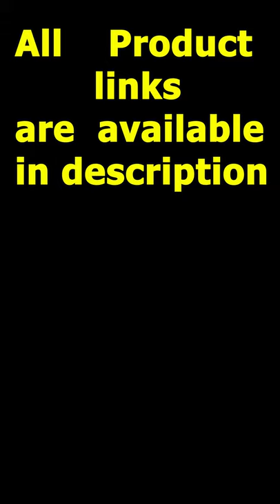Makita Cordless Coffee Maker | Portable coffee maker | Amazing tool for coffee making gadget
Makita DCM501Z 18V LXT / 12V max CXT Lithium-Ion Cordless Coffee Maker, Tool Only
Brews one 5 oz. cup of coffee in 5 minutes when powered by a 18V LXT battery (battery not included)
Brews up to (3) 5 oz. cups of coffee on a single 5.0Ah LXT battery charge (battery not included)
No paper filters needed; permanent drip filter allows grounds to be poured directly into coffee maker
Uses single-serve packs or ground coffee
Compact design at only 8-9/16" tall with a 3-1/2" cup clearance
using MacBook for Offics work #
using this Laptop for Lite work #
My Gaming High Performane PC #
Normal Personal Computer CPU #
My gamaing curved LCD Monitor #
My gaming Mouse 🖱 #
My gaming adjustable keyboard #
My Xbox Gaming wireless Controller 🎮 #
My Adjustable Gaming Chair #
My Mini wireless Mouse #
My Mini wireless Keyboard #
My video Editing Software #
My 8k Portable LED Monitor #